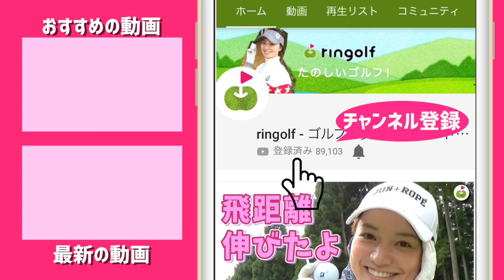【プロへの挑戦】男子プロツアー予選QTを振り返る。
セカンドQT最終日(金)を終えてカイトくんとLINEでやりとりしていたところ
「今後のことも含めていろいろ話したい」と読み方によってはドキッとする連絡が！
ゴルフしながら話すのがいいかな、ということで急遽夕方に、翌日アーリーバードで
八千代ゴルフクラブを予約し、6時に集合しました。。。